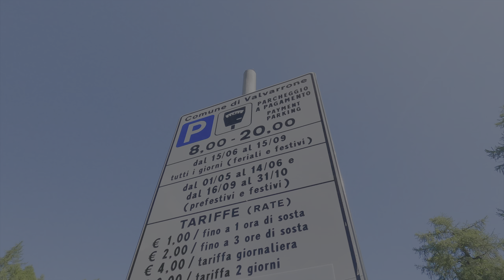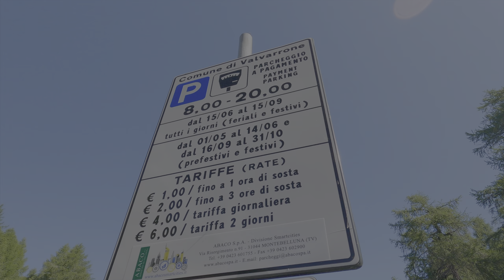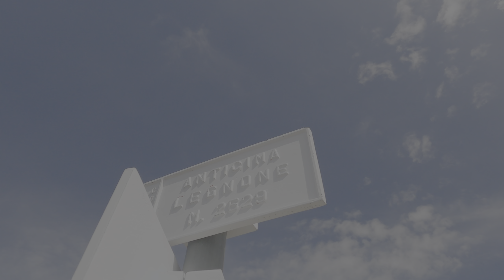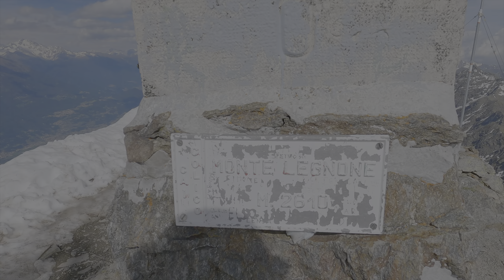Monte Legnone - Una notte al Bivacco Silvestri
Il Legnone. Chiamarlo semplicemente monte sarebbe un'offesa. E' un'icona, innanzitutto: con il suo inconfondibile profilo a forma di corno il poema sinfonico della catena orobica propone un ultimo poderoso squillo di ottoni, prima di spegnersi nelle profonde acque del Lario. Un'icona che gode del primato della cima più vista o comunque riconosciuta da sentieri, alpeggi e cime del versante retico della media e bassa Valtellina. Ovviamente passeremo una notte al bivacco Silvestri.

00:00 Intro
00:28 Dettagli Trekking
03:00 Guarda chi ce!
03:17 Visita il Bivacco Silvestri
06:52 In Vetta
07:48 Dronata
09:29 Si Cucina
09:38 In cerca dell'Acqua
10:10 Saluti Finali
11:00 Il Risveglio

Difficoltà - Medio-intenso - EE
Tipologia -  Escursione
Regione - Lombardia
Località - Delebio
Punto di inizio - Rifugio Roccoli Lorla
Punto di arrivo - Monte Legnone - Bivacco Silvestri
Durata - 3.30 ore circa Andata e ritorno
Distanza - 12 km circa Andata e ritorno
Parti Tecniche - Corda Fissa - Pareti con Gradini in ferro - Difficoltà - F
Tracciato Da A - B
⬇️GPS⬇️

⬆️GPS⬆️

Seguimi anche su:

Dai un Occhiata al Mio sito dove Troverai tanti contenuti Interessanti